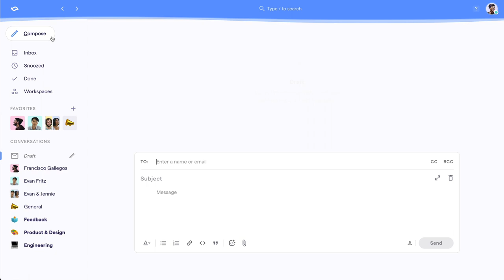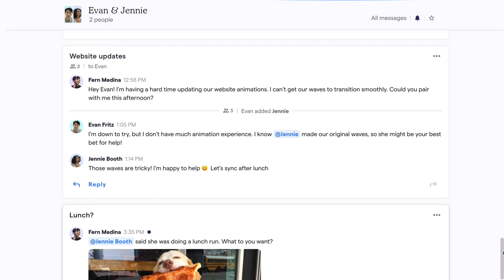Introducing Shortwave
Introducing Shortwave — email smarter & faster with a reinvented experience for your Gmail